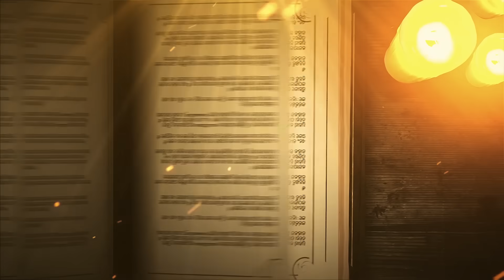Best Of tuan tuin 3D || Tuan Tuin cartoon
Best camera under 50k for youtubers
Best microphone for youtubers